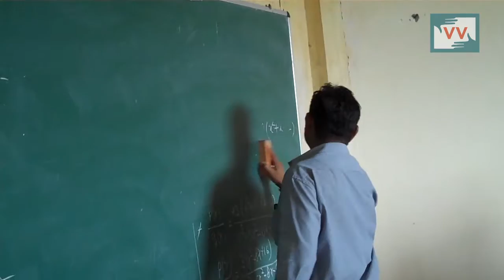lack of electricity affecting on the students studies - Lakhu reports for IndiaUnheard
Community correspondent Lakhu Prasad reports from Madhya Pradesh for Video Volunteers.